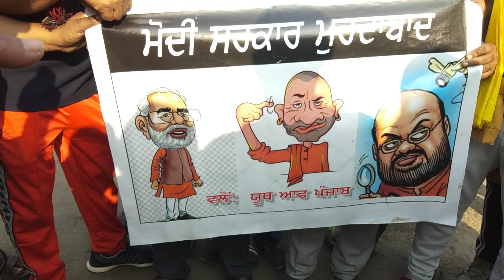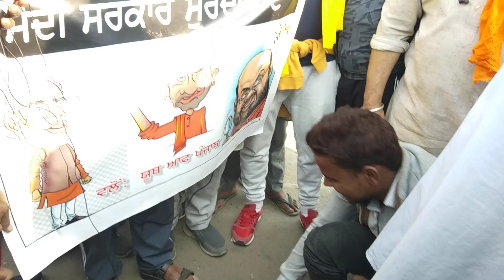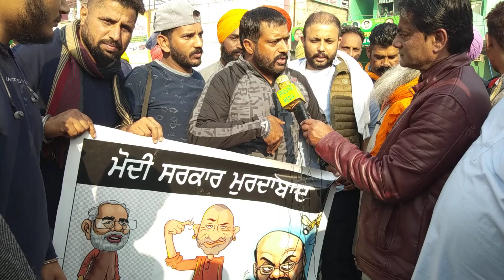कुंडली बार्डर किसान आंदोलन मोदी सरकार मुर्दाबाद तक तो समझ में आया पर बाद जो हुआ{omg🙈}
कुंडली बार्डर किसान आंदोलन:::मोदी सरकार मुर्दाबाद तक तो समझ में आया पर बाद जो हुआ{omg🙈}Gurnamsinghchduni Delhikisanrelly kisan Kisankadard kisanAandolan pipali Groundmedia Balrajkundu Kisanrelly kisanpilpi Pipli balrajkundu piplirally farmer kisan bjp 10सेट2020 Piplai kisan JJP#election#Bjp#Cogress#jjp#Inld#Brodaupchunav#groundmedia#Mediaground#Dushyantchoutala#Inld#Abhaysinghchoutala#manoharlalkhattr#Yogeshwardutt#brodaupchunav#dipendarhudda#Aashahuda#Ajaychoutala#Devilal#Omparkarshchouatal#ramkumargoutam#Devendarbabali#kundu#BarodaByElection#Arjunchoutala#Inld#Pardeepsangwan# पिपली किसान आंदोलन , किसान यूनियन अध्यस , किसान यूनियन हरियाणा , किसान आंदोलन को लेकर किसान का रुला देने वाला वीडियो, किसानों को लेकर एक किसान का बड़ा खुलासा , किसान आंदोलन को लेकर मोदी व अमित शाह को भी धो डाला , जानिए किसानों का असली हितेषी कौन हैं , किसान आंदोनल की सबसे बड़ी वीडियो , किसानों के हको की असली लड़ाई , किसान का शेर दिल बेटा , किसान यूनियन का बड़ा फैसला , किसान सभा का बड़ा फैसला , हरियाणा किसान यूनियन का बड़ा फैसला , अनिल विज के खिलाफ बड़ा बयान , हरियाणा में किसानों के मुद्दे पर अब तक खास वीडियो डॉ के सी बांगड़ से खास मुलाकात , बरोदा उपचुनाव को लेकर kc bangar का बड़ा बयान , गठबंधन सरकार पर र्डर के सी बांगड़ का बड़ा बयान , Jjp नेता kc बांगड़ का बड़ा बयान प्रदीप सांगवान से खास बातचीत , संदीप नरवाल , कबड्डी स्टार संदीप नरवाल से खाश मुलाकात , संदीप ने बरोदा उपचुनाव को लेकर ये क्या कह दिया , संदीप नरवाल ने किसको किया सपॉर्ट , राजकुमार सैनी जागसी मामला , जागसी का सरपंच , सैनी ओर जागसी के सरंपच में टकराव , राजकुमार सेंनी का मामला , टिकट को लेकर प्रदीप सांगवान का बड़ा बयान ,कॉंग्रेस,dipendar hudda से खास मुलाकात , congress party baroda by election, Inld नेता अर्जुन चौटाला का बड़ा बयान ,अर्जुन चौटाला से खाश बातचीत , arjun choutala , भूपेंद्र सिंह हुड्डा , देवीलाल , ओमप्रकाष चौटाला ,बरोदा उपचुनाव में JJP के नेता का बड़ा बयान, भूपेंद्र मलिक से खाश मुलाकात ,JJP का प्लान ,कांग्रेस का इतिहास,अजय भारद्वाज राजीव ग़ांधी , महात्मा ग़ांधी ,बरोदा उपचुनाव,new video brodaupchunav, बरोदा चुनाव की बेस्ट वीडियो,पहली वीडियो बरोदा उपचुनाव ,ग्राउंड मीडिया की खाश पहल , ग्राउंड मीडिया :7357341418 -अजय भारद्वाज